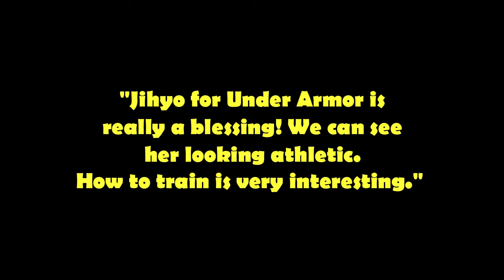TWICE Jihyo now become brand ambassador of this international fitness brand!